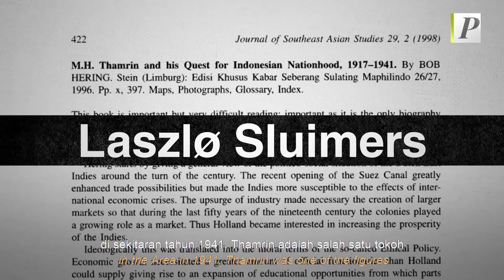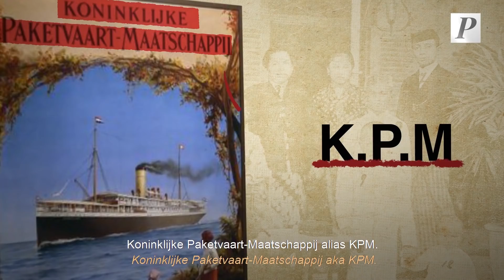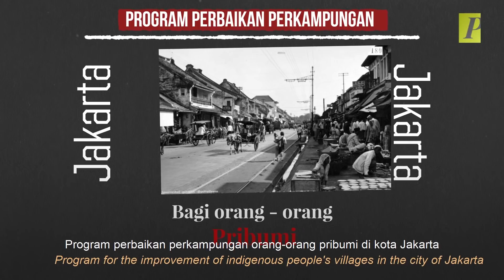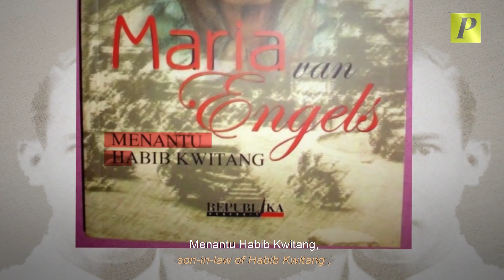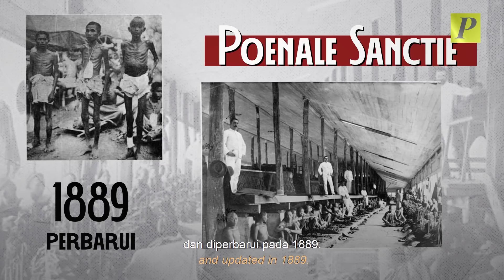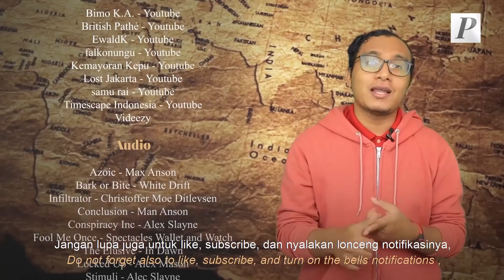Sejarah Husni Thamrin: Antara Nazi Jerman dan Politik Sepak Bola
Telah banyak tokoh di Indonesia yang melihat peluang kemerdekaan Indonesia dari Belanda ini jika kita menjalin hubungan dengan negara lain. Salah satu orang tersebut adalah Mohammad Husni Thamrin. Lalu, seperti apa kiprah tokoh nasionalis yang menggunakan sepak bola sebagai cara menumbuhkan semangat kebangsaan, dan menurut beberapa sumber disebut-sebut ikut mendorong pembentukan Voetballbond Indonesia Jacarta alias VIJ yang hingga kini kita kenal dengan nama Persija ini?